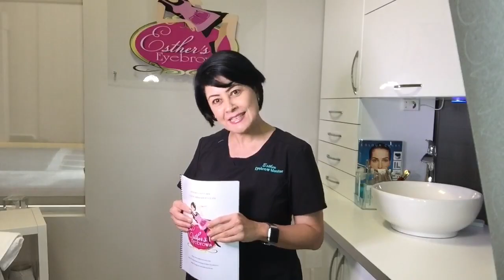Microblading Class 2016 Fort Lauderdale Fl